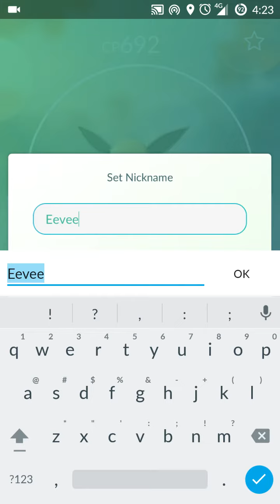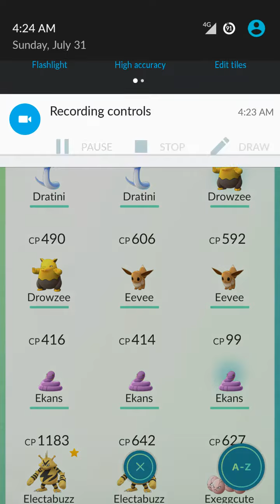Pokemon Go Evolve Eevee to Vaporeon with Higher CP tips and tricks lv20+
Power Up first Eevee to high CP, then evolve and you will get High CP for Vaporeon. Don't forget to rename Eevee to Rainer before evolving.